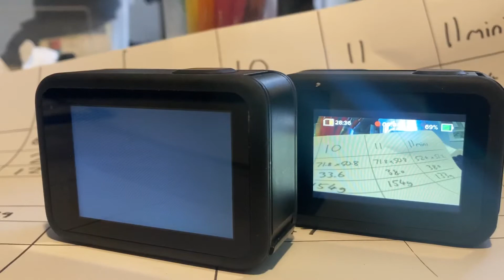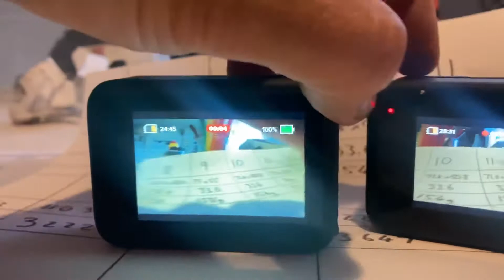GoPro 11 is too big for me. Hero 8 is my favourite.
Forget about minor differences in image quality,  after youtube compression you can’t tell a 9 from a 10. But what I can tell is the 8 fits in my pocket. The 8 is also better on a bike or a helmet because it’s far smaller.

Now the 11 mini has a slightly smaller frontal area which is good but you can’t take out the battery? Taking a GoPro battery out and in again has been a necessary way to reset them since my first one in 2010.  Not fully convinced yet on the mini.

GoPro sent me a 9 and I don’t like using it because the 8 is much better for me.  If I had a 10 or 11, I would probably still use the 8. Another example the 8 fits in my road bike frame bag while the 9 doesn’t.

We use our cameras differently and for me the 8 is the right tool for the job.